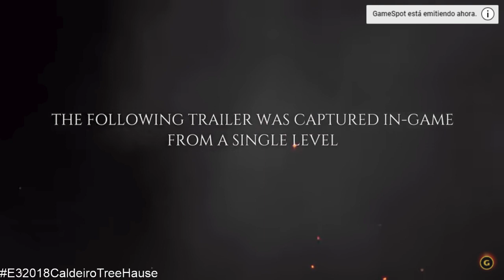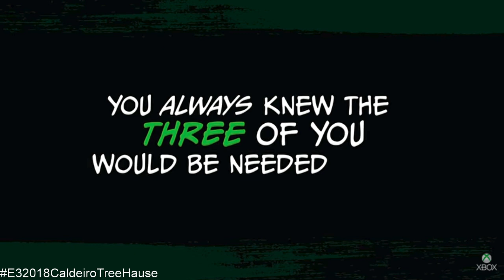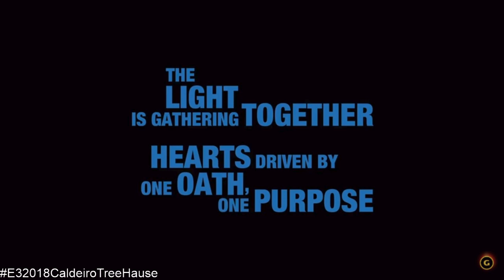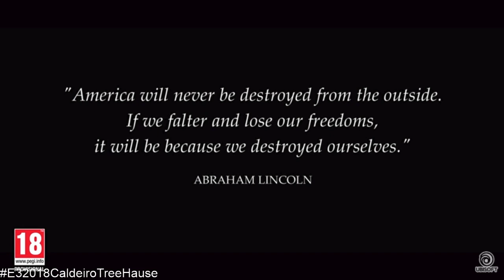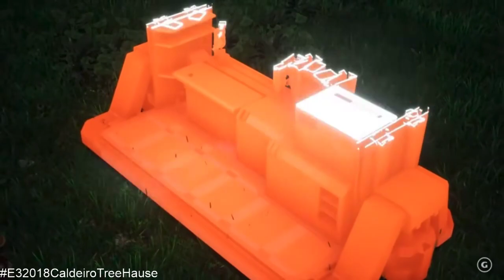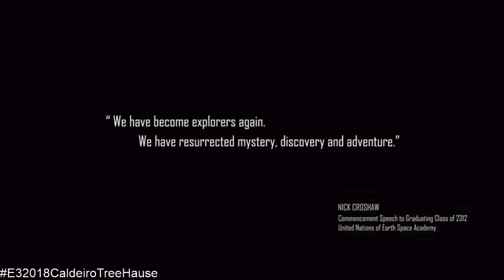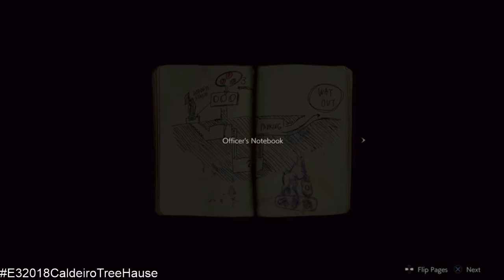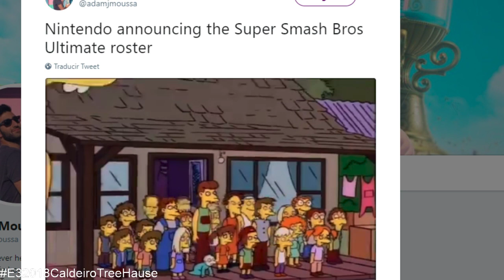Caldeiro Tree Hause #1 | E3 2018 (14-06-18)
Colaboradores:
Loix_(Rubito)
Jolberto
Fynardo
Duguy
Micaraya